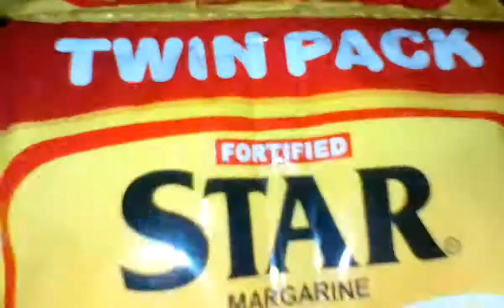Tonight | Fortified Star Maragarine Twin Pack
About:

Love in the margarine paste in Pinoy 's Best .

Locate: Espierey's Store
ID:FDYHFEDSDDTUVGDY637